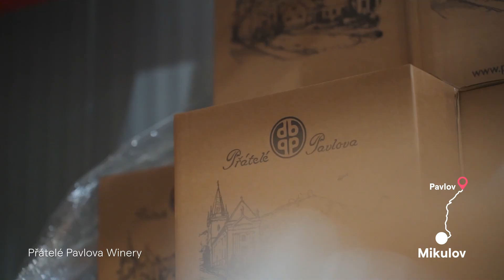Víno a architektura EN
Some places pair wine with cheese, preferably goat cheese. We in South Moravia combine wine with architecture, preferably unique!

You want to know?